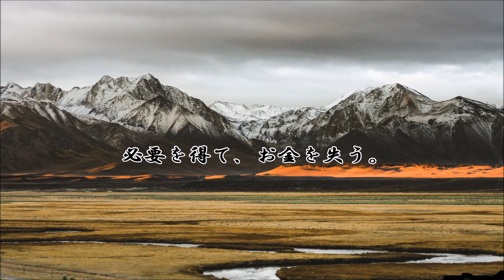ショートサーキット出張版読み上げ動画5726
理想の報道それはでも、不意に「スポンサーを持てない」事に、
ちょっと気づいてしまう部分はある。それが何故維持されるか。

素材著作
風景